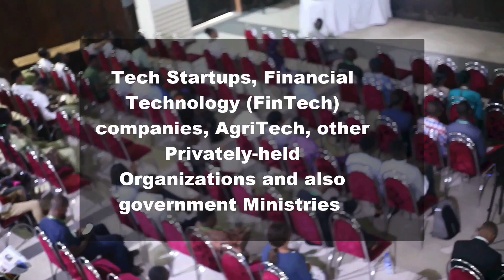CYSEC NG 2022 National CTF Hackathon, Awards and Cybersecurity Conference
Annual CYSEC NG 2022 National CTF Hackathon, Awards and Cybersecurity Conference